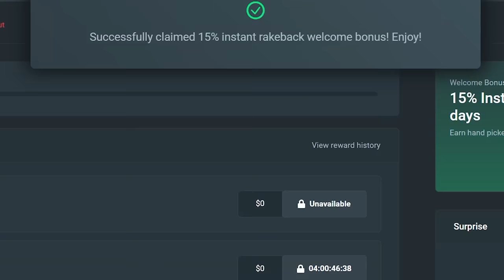INSANE WIN on DAS XBOOT SUPER BONUS!!